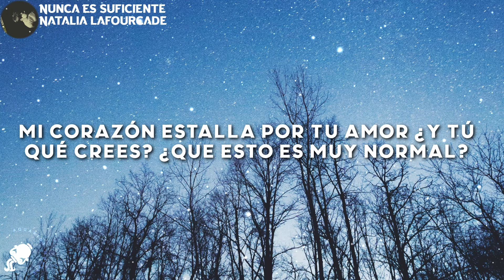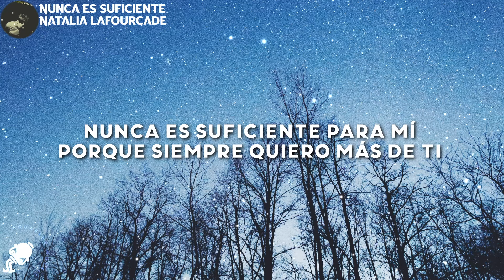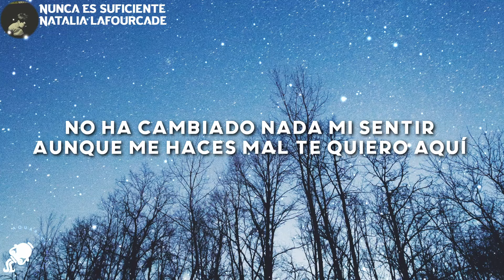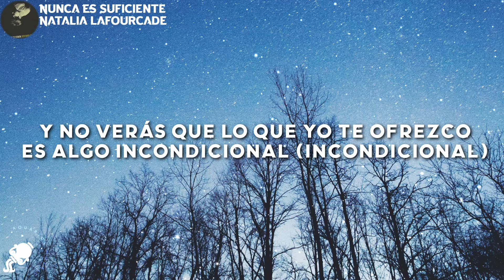Natalia Lafourcade - Nunca Es Suficiente (Letra/Lyrics)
Natalia Lafourcade - Nunca Es Suficiente
Natalia Lafourcade - Nunca Es Suficiente (Letra)

Letra/Lyrics

[Letra de "Nunca Es Suficiente"]

[Verso 1]
Nunca es suficiente para mí
Porque siempre quiero más de ti
Yo quisiera hacerte más feliz
Hoy, mañana, siempre, hasta el fin

[Pre-Coro]
Mi corazón estalla por tu amor
¿Y tú qué crees? ¿Que esto es muy normal?
Acostumbrado estás tanto al amor
Que no lo ves, yo nunca he estado así
Si de casualidad me ves llorando un poco
Es porque yo te quiero a ti

[Coro]
Y tú te vas, jugando a enamorar
Todas las ilusiones vagabundas que se dejan alcanzar
Y no verás que lo que yo te ofrezco es algo incondicional
Te enredas por las noches, entre historias que nunca tienen final
Te perderás dentro de mis recuerdos por haberme hecho llorar

[Verso 2]
No ha cambiado nada mi sentir
Aunque me haces mal te quiero aquí

[Pre-Coro]
Mi corazón estalla de dolor
¿Cómo evitar que se fracture en mil?

[Coro]
Y no verás que lo que yo te ofrezco es algo incondicional (Incondicional)